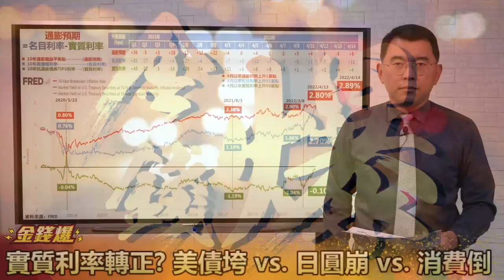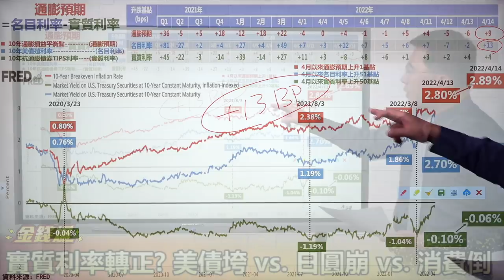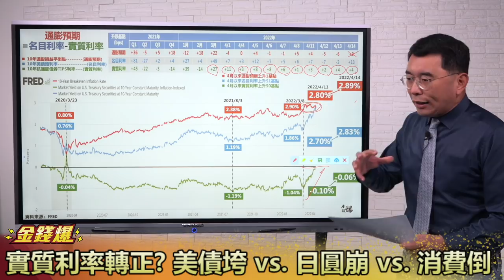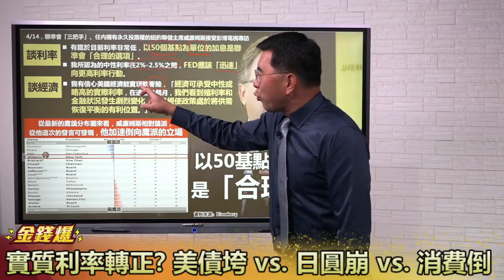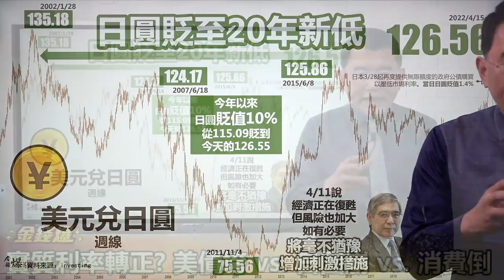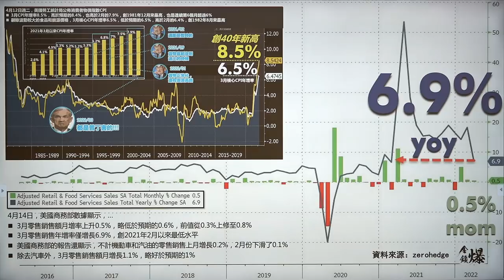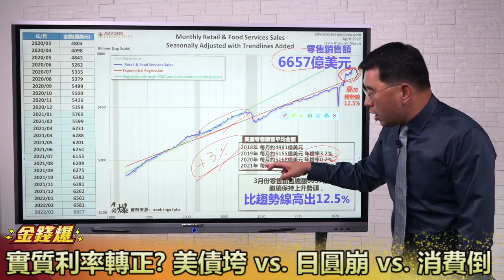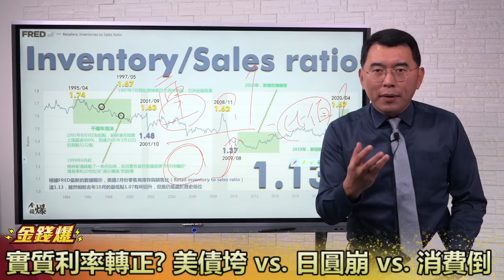實質利率轉正?美債垮 vs. 日圓崩 vs. 消費倒 20220415《楊世光在金錢爆》第2844集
00:00 莫斯科號被炸 普丁如何團結俄羅斯人？
04:57 美國實質利率即將由負轉正？
07:00 美債上升推力不是通脹預期
09:18 單位小沒有用！紐約美聯儲主席這句話是關鍵
16:21 美國10年期國債利率該休息了
17:30 美債殖利率曲線位階上移
20:40 日圓崩了 創20年來新低
22:30 美國零售銷售出現重大逆轉
25:35 開始衰退！美國必然該還的超額消費
29:05 存貨大幅增加被價格掩蔽